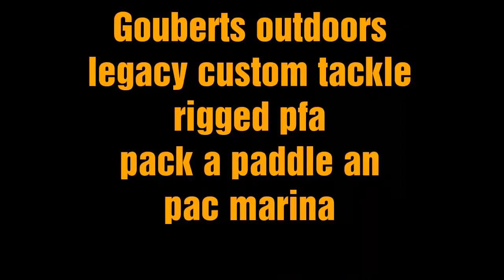Fishing for reds an trout in louisiana marsh